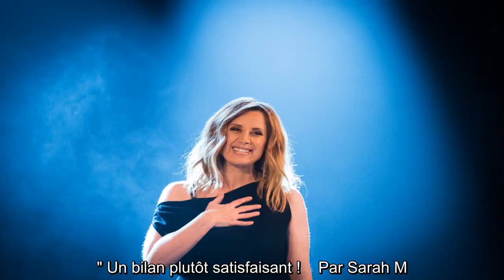✅ Lara Fabian en guerre avec Céline Dion ? Elle s'insurge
✍  Cette année 2020 s'annonce pleine de succès pour Lara Fabian. Il y a quelques mois, on apprenait que la chanteuse ferait partie du tout nouveau jury de The Voice 9, composé d'Amel Bent, Marc Lavoine et Pascal Obispo. Pour cette neuvième saison, TF1 s'est donc offert un grand nom de la chanson française. Connue et reconnue en France mais aussi à l'étranger, Lara Fabian reste pourtant mystérieuse pour de nombreuses personnes. Ce sont donc de rares confidences qu'elle vient tout juste de faire dans un long entretien accordé à TV Grandes Chaînes. L'occasion pour Lara Fabian de revenir sur les difficultés rencontrées tout au long de sa carrière, comme le traitement médiatique de certains journalistes dont elle a "beaucoup souffert", et le "bashing" qu'elle estime avoir subi.Lara Fabian monte au créneau Mais plus que tout, Lara Fabian a tenu à réagir à une rumeur persistante depuis plusieurs années maintenant. En effet, nombreux sont ceux qui l'opposent systématiquement à Céline Dion, laiss ...